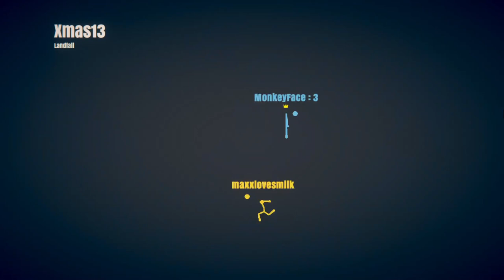Goofin around and shootin sticks. | stick fight the game